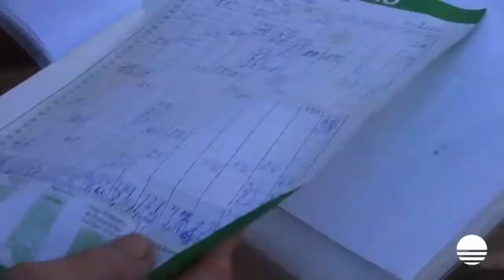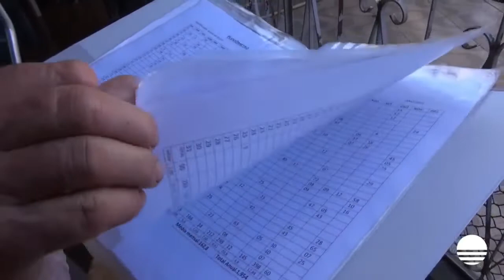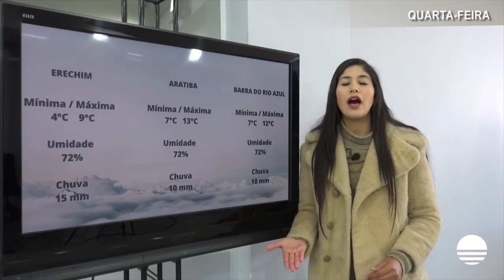Bom Dia Região - Podcast - 18/05/2022